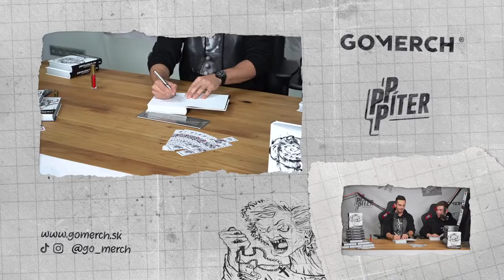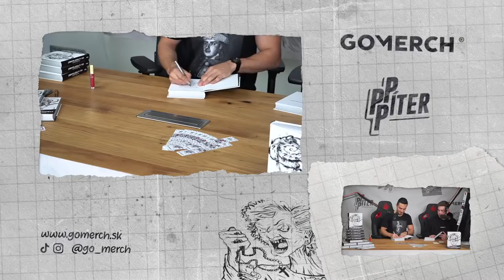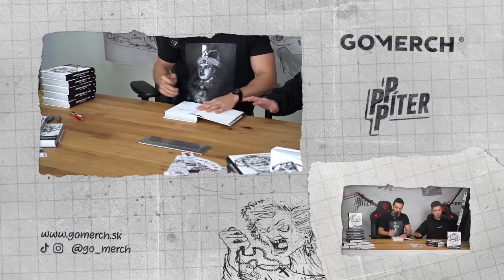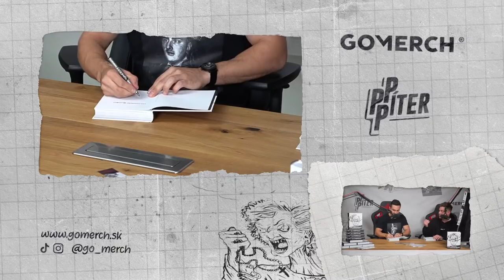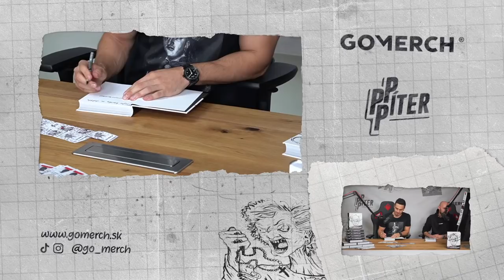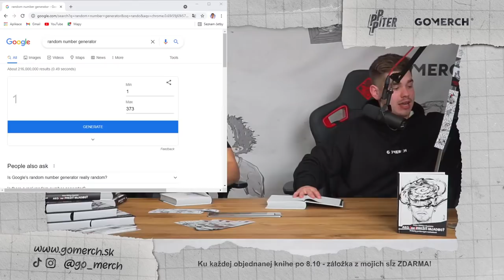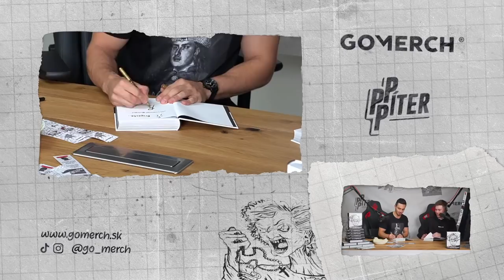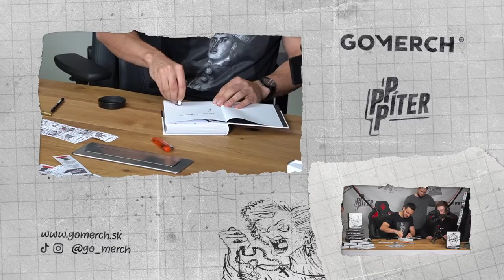Podpisovanie 5000 KNÍH!! + QnA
Ku každej objednanej knihe po 8.10 - záložka z mojich sĺz ZDARMA!

-knihy objednané po 8.10 budú expedované koncom októbra / začiatkom novembra.
Nebojte sa! Všetky budú podpísané.